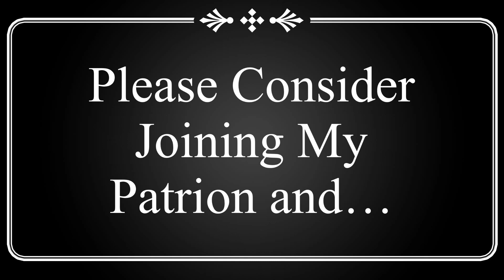James Bond vs John Wick / FHD / Death Battle / @BBfam55 / S:1 E:3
007 takes on his biggest mission yet! Will he be able to defeat Baba Yaga?

Go check out this video untouched by @deathbattle!